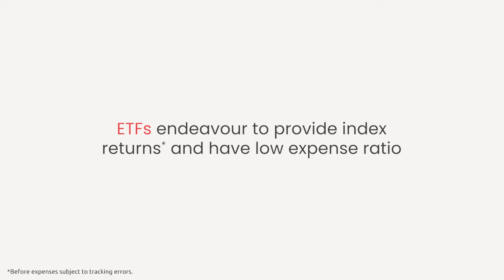Exchange Traded Funds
Why pick on individual stocks when you can pick the entire basket.
Watch the video and get to know all you wanted to on Exchange Traded Funds.